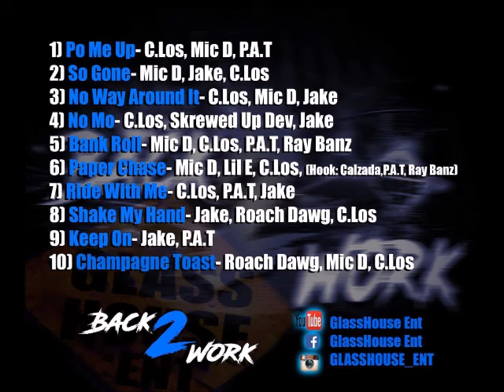" SHAKE MY HAND " - Jake , Roach Dawg, C-Los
" SHAKE MY HAND " - Jake , Roach Dawg, C-Los is the 8TH Track off of the new "BACK2WORK" Mixtape from GlassHouse Ent.